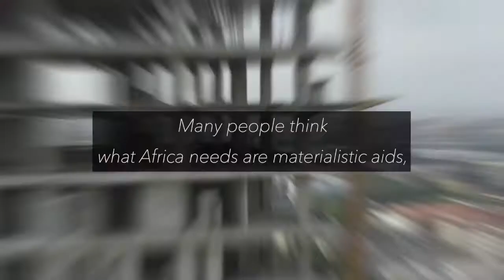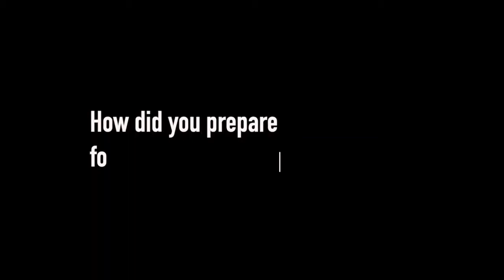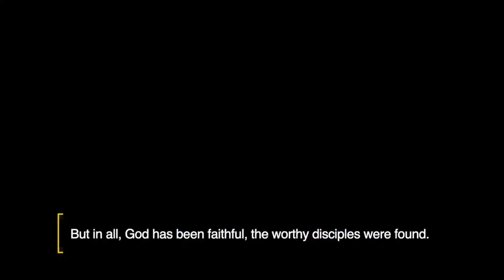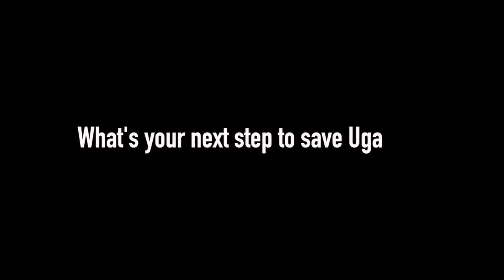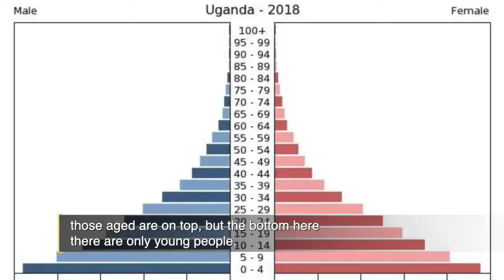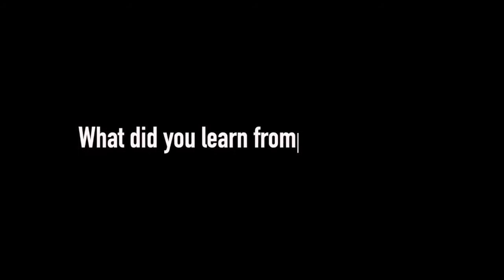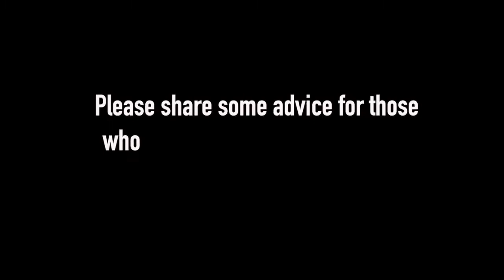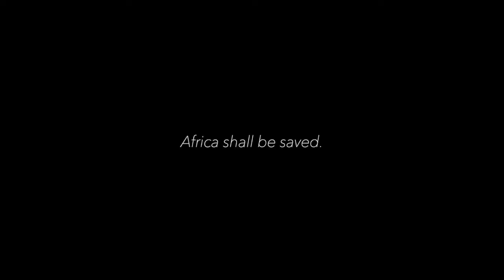11 아프리카 미션ㅣ아프리카를 전도하는 법ㅣ우간다 민족 전도대회 2020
■2021 신년말씀사경회ㅣ조성욱목사ㅣ성경의 복음 성경의 전도ㅣ복음27강ㅣ1.5 (화)~8 (금), 1.11 (월)~15 (금) 9일간ㅣ오전9:30~오후12:30 (한국시간)

❤️주관ㅣGMAN Philippines
❤️주최ㅣGMAN Philippinesㅣ복음가득한교회

❤️마태복음 24:14
이 천국복음(예수는 그리스도)이 모든 민족에게 증언되기 위하여 온 세상에 전파되리니 그제야 끝이 오리라

❤️강사 및 사역소개ㅣ우리세대 세계복음화를 위한 선교행전 29장의 현장보고

01ㅣ2019 꿈브레 마라나타 선교대회ㅣ우리세대 세계복음화 사명 감당ㅣCTS뉴스

07ㅣ평범한 성도들의 과테말라 살리기ㅣ한 교회가 주도한 국가적 전도운동

09ㅣ멕시코를 살리기 위해선 모두가 일어나야 합니다ㅣ어린 아이와 청년부터 성도와 목사님까지 전도자가 된 비밀

10ㅣ하이퍼인플레이션으로 고통받는 베네수엘라를 살리는 길 ㅣ어려움 속에서 복음으로 일어난 제자들

11ㅣ정치할까요 vs 목회할까요ㅣ한 목회자의 질문ㅣ니카라과 사역의 목표

12ㅣ콜롬비아 선교 이야기ㅣ삐걱대는 첫 만남부터 9개 지역에 제자를 세우기까지ㅣ우리세대 세계 복음화

13ㅣ고산병도 막을 수 없었던 볼리비아 주님의 제자 찾기ㅣ어려움 속에서도 순종했던 볼리비아 선교 이야기

14ㅣ아프리카 미션ㅣ아프리카를 전도하는 법ㅣ우간다 민족 전도대회 2020

유익하셨다면 좋아요 구독 알람설정 부탁드립니다.

❤️한인선교사와 MK를 위한 방송
GMAN Philippihes(가입하러가기)